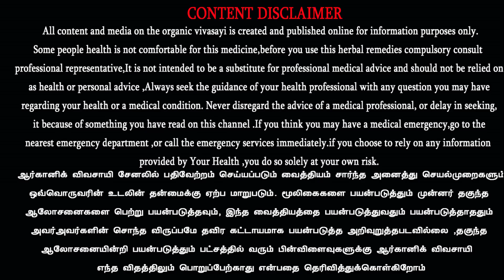50 ஆண்டு ரசாயன பாதிப்பில் இருந்து மண்ணை உயிரோட்டம் உள்ளதாக மாற்றும் நுண்ணுயிர் கலவை | MEM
50 ஆண்டு ரசாயன பாதிப்பில் இருந்து மண்ணை உயிரோட்டம் உள்ளதாக மாற்றும் நுண்ணுயிர் கலவை | MEM | Sani Kalavai Manavari lands | Microorganisms enriched mixture